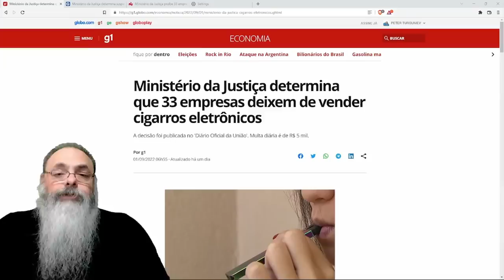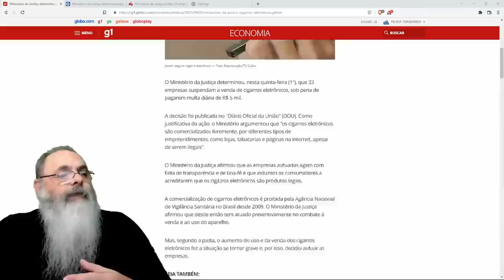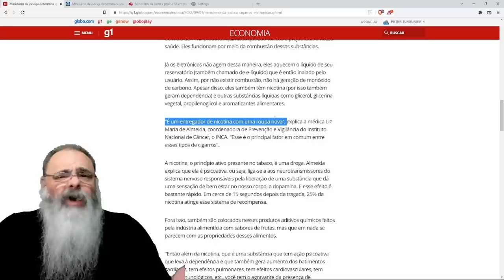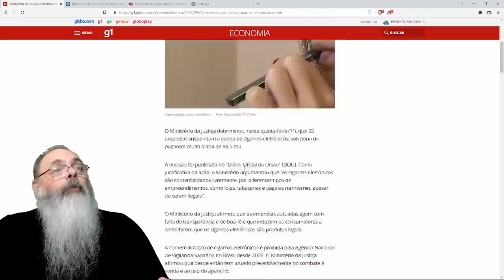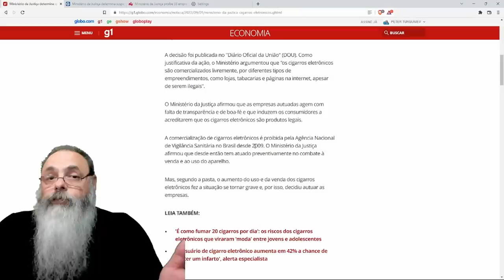GOVERNO aperta PROIBIÇÃO de CIGARRO ELETRÔNICO, mas POR QUE isso é PROIBIDO, se é MENOS PIOR?